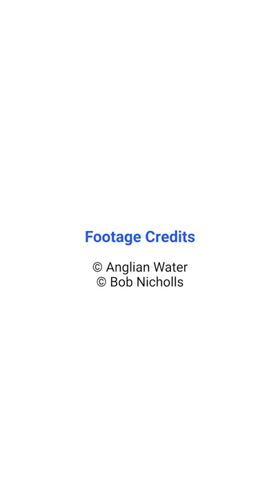Unearthing an ancient sea dragon! | Twig Science Reporter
Paleontologists discover the remains of an ancient dinosaur that once roamed the Earth.